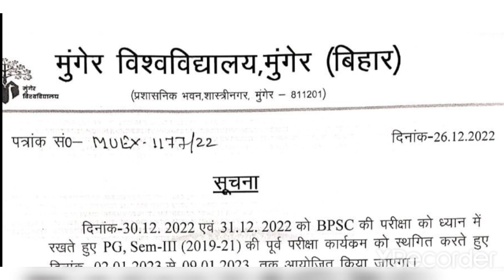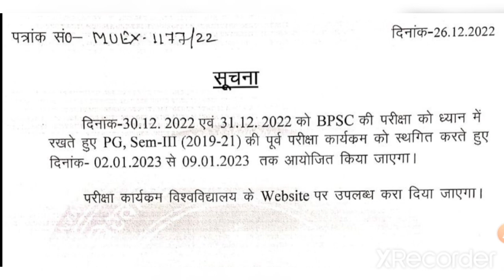Munger University PG Sem.-3 (2019-21) Exam Cancel || नया तिथि घोषित || जानें कब होगा परीक्षा 2022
आप लोग ऐसे ही सपोर्ट करते रहें।
                      GULSHAN STUDY